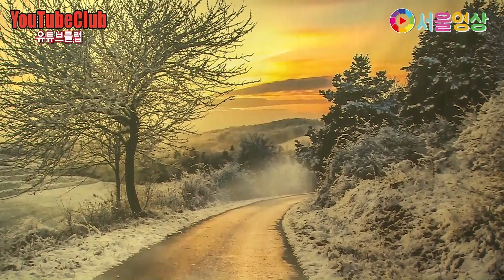가수 예담 "반포대교" (금영:90962) 제15회 유튜브클럽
제15회 유튜브클럽
2020년02월02일 SJ뮤직 스튜디오